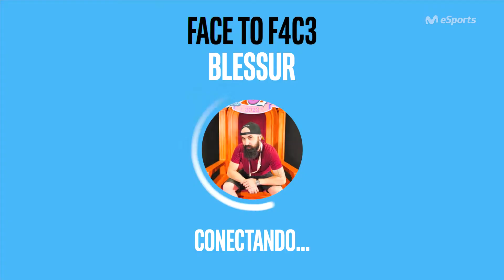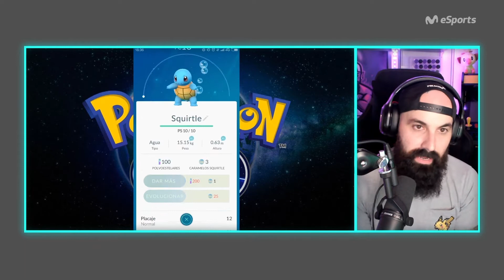Bl3sSuR: POKÉMON EN VENA y mucho hype por ESCARLATA y PÚRPURA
Bl3sSuR es uno de los grandes creadores de contenido de Pokémon. Está impaciente por Pokémon Escarlata y Púrpura. Si tu también lo estás, no puedes perderte este Face to F4C3.